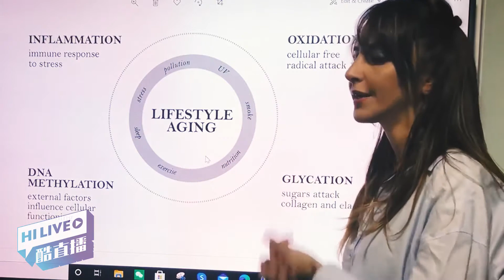HI LIVE Special Beauty with ESTHETE Nov 30 (Highlights)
Our evening with French beauty specialist Ema bringing awareness on how our intense urban life is a catalyst of premature ageing. She shared tips on the new area of non-invasive treatment to keep your skin healthy and ageless.
The full version is also on this channel